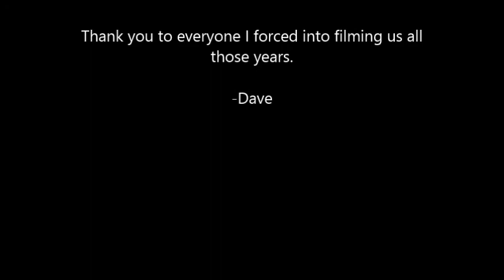Rubella Graves - The Vault